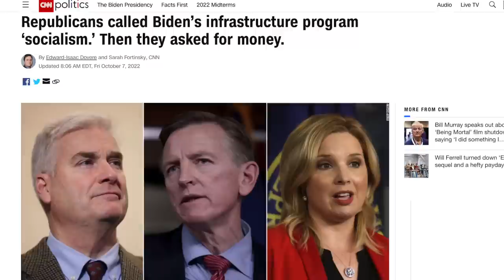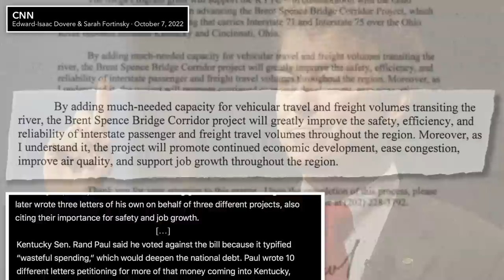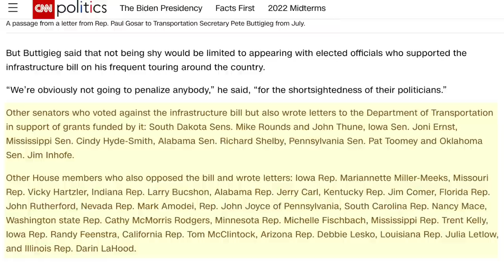Biden Clowns on “Socialist Republicans” Begging For Money From Infrastructure Law They Opposed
Many of the Republicans who denounced Biden's 'Infrastructure Investment and Jobs Act' as "socialist" are now asking Transportation Secretary Pete Buttigieg for funding from that same "socialist" law they opposed. Dark Brandon used this as an opportunity to highlight their hypocrisy.